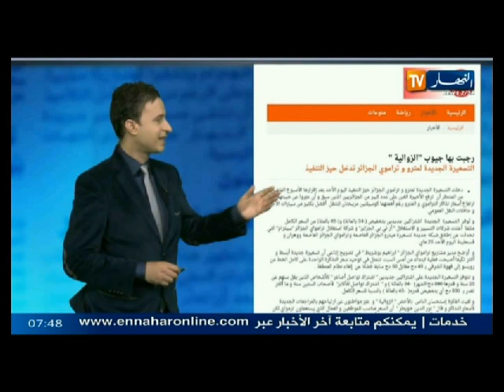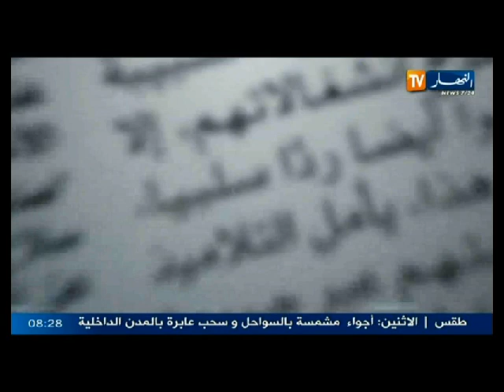قهوة و جورنان تستضيف "مروان عزي" رئيس الخلية القضائية لتطبيق ميثاق السلم و المصالحة الوطنية